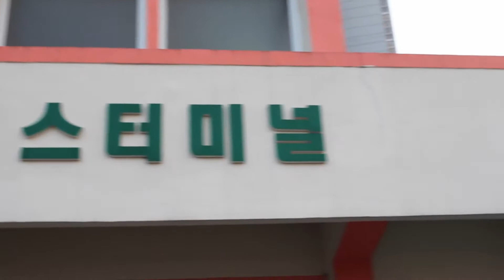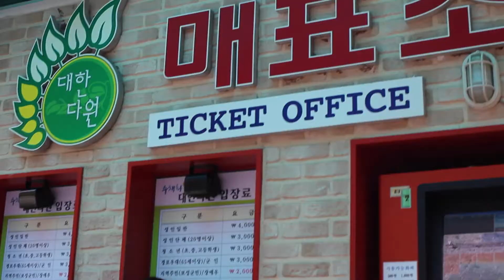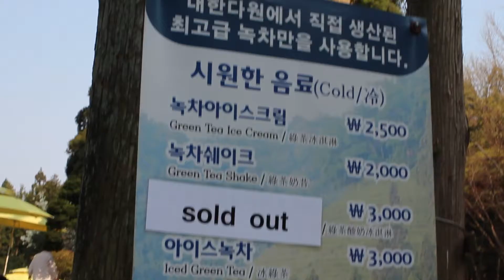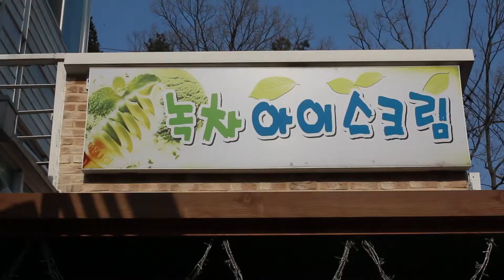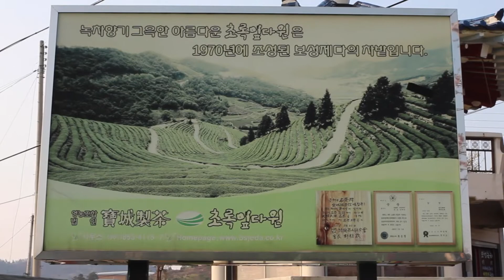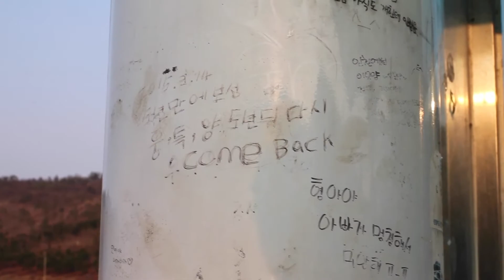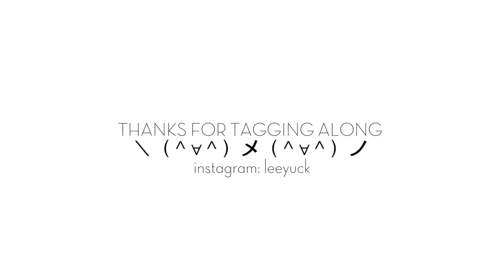Life in Korea | Vlog: Boseong Green Tea Fields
[Fair warning: ahhhhhhhh! voiceovers] A couple of weekends ago my friend, and fellow youtuber/TaLKer @joankeem, and I decided to check out nearby Boseong for it's 'famous' green tea fields.

This was our day and I hope it's helpful to those wanting to make a trip out to the fields as well! This was filmed mid-April and it wasn't as green as it could've been (yet) so please don't let that deter you from visiting.

I really enjoyed eating all the green tea flavored food and definitely recommend both the jjajangmyeon (짜장면) and the green tea ice cream.

[ Music ]
Hair Part (Instrumental) - Akdong Musician
Artificial Grass (Instrumental) - Akdong Musician